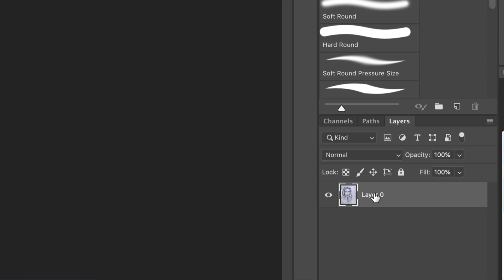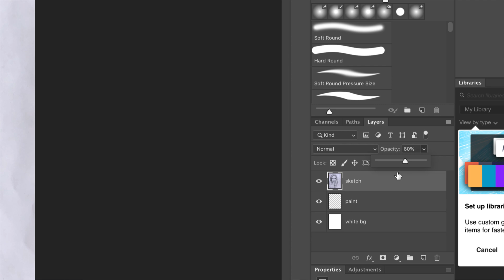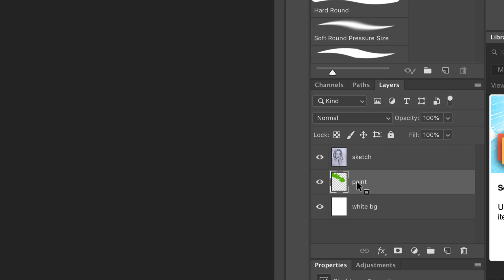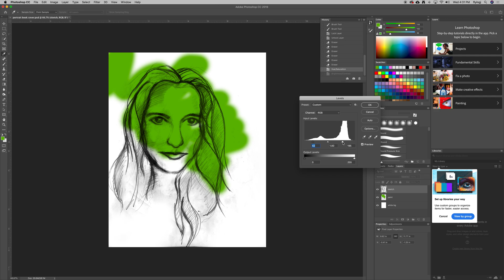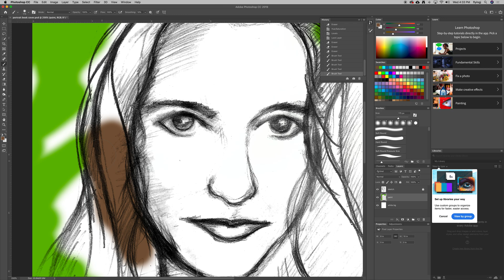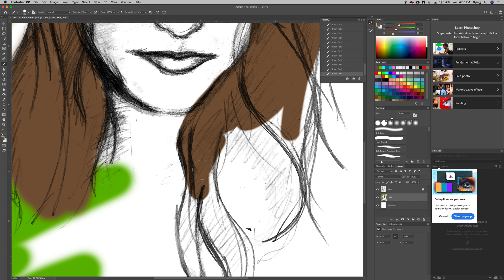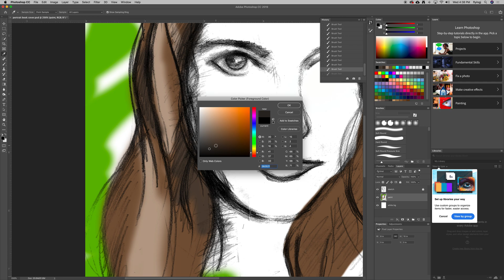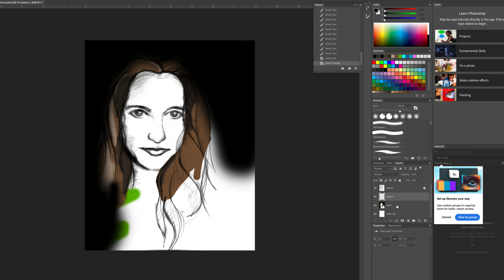Color Your Pencil Sketch in Photoshop (Part 2)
In this video, we will set up our layers in Photoshop so we will not disturb the original sketch. The painting will be done on a separate layer. You will learn Photoshop layers, painting in Photoshop, Brushes in Photoshop, tips, and tricks in Photoshop to easily manipulate brush sizes and move around the canvas.